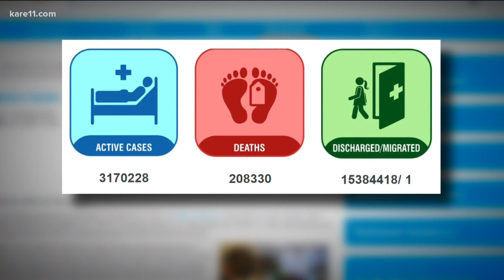Minnesota non-profit lends helping hand to COVID-19 relief efforts in India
The COVID-19 outbreak in India is one of the worst in the world, and only 2% of the population is vaccinated.